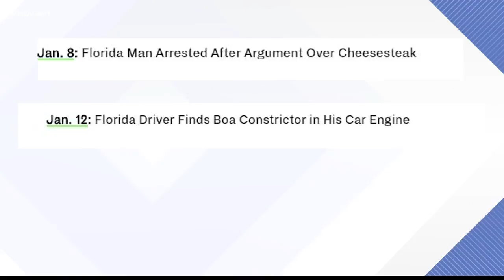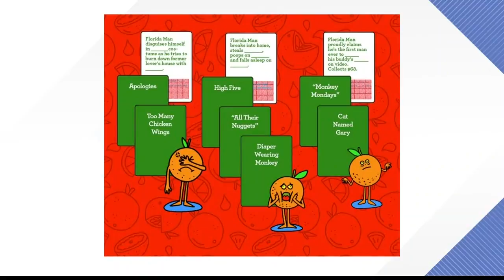Card game lets players laugh over 'Florida Man' antics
A former Floridian is raising money to get the game into production.